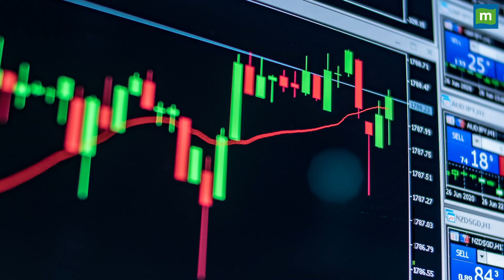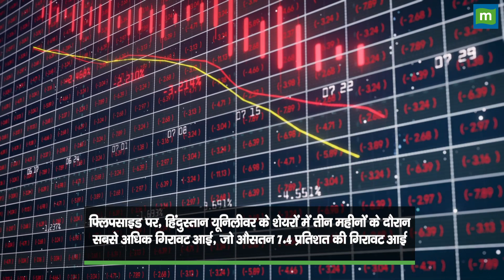लोकसभा चुनावों से पहले इन शेयरों में कमाई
लोकसभा चुनाव से पहले किन शेयरों में होगी कमाई? आंकड़ों से जानें निफ्टी की कैसी रह सकती है चाल?